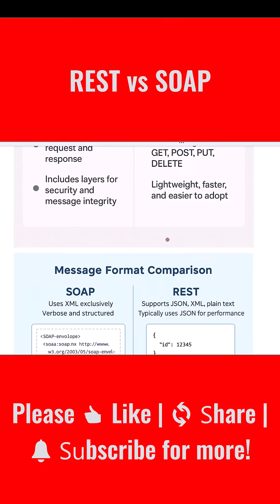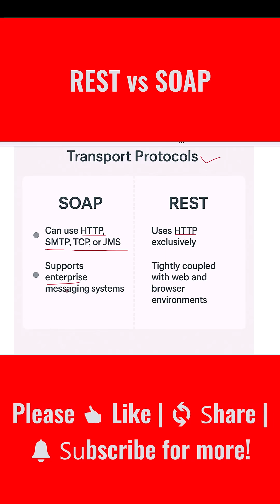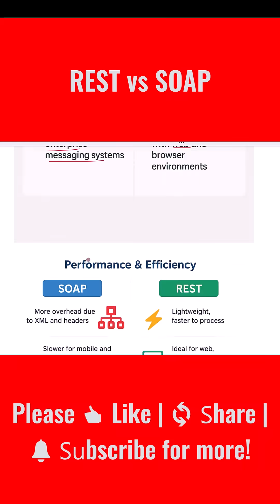REST vs SOAP | What's the Difference Between SOAP and REST?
What is the difference between SOAP and REST?
SOAP and REST are two internet data exchange mechanisms. For example, imagine that your internal accounts system shares data with your customer's accounting system to automate invoicing tasks. The two applications share data by using an API that defines communication rules. SOAP and REST are two different approaches to API design. The SOAP approach is highly structured and uses XML data format. REST is more flexible and allows applications to exchange data in multiple formats.